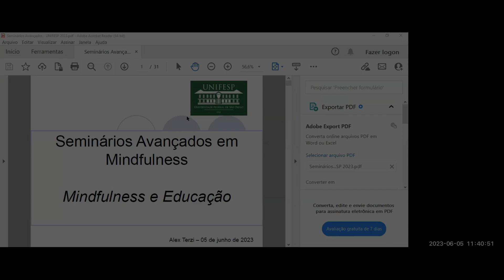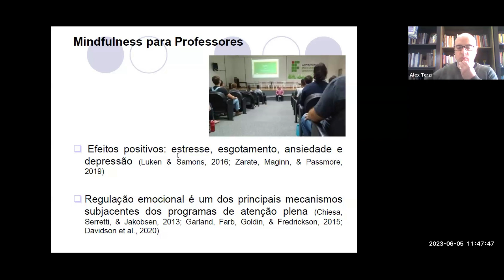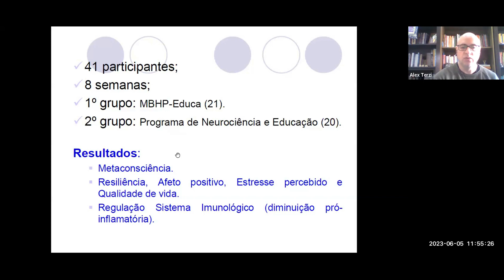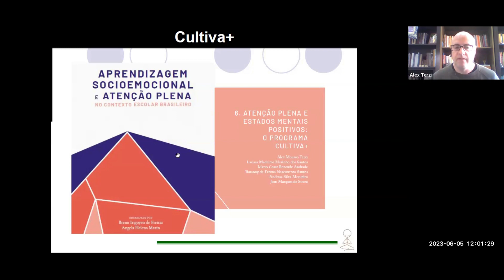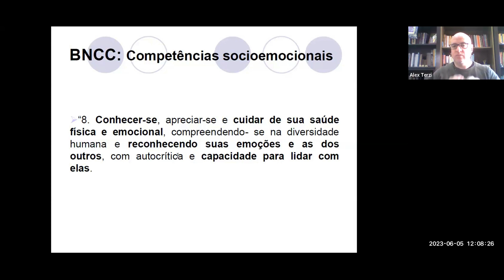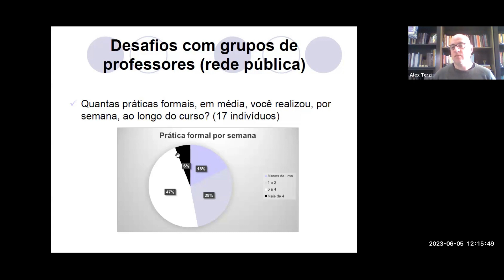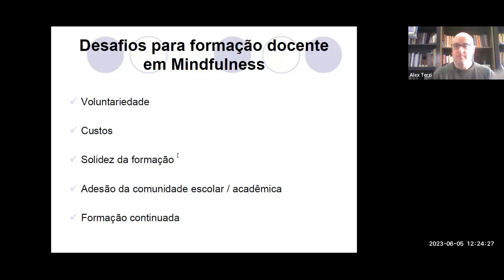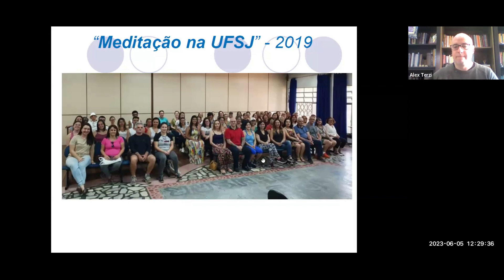Mindfulness para Escolas, Prof. Alex Terzi/ Seminários Avançados em Mindfulness 2023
Os Seminários Avançados em Mindfulness trazem as atualizações científicas e acadêmicas mais relevantes sobre os programas e intervenções baseadas em Mindfulness (IBM), com apresentação e  participação de pesquisadores e profissionais da área.

Essa atividade científica gratuita, coordenada pelo Prof. Marcelo Demarzo, além de ser uma Disciplina de Pós-Graduação vinculada ao Programa de Saúde Coletiva da UNIFESP, também é aberta ao público em geral, sendo realizada online.

As apresentações, em formato dialógico, focam em estudos científicos recentes e de atualização (meta-análises, revisões sistemáticas, e ensaios clínicos controlados e randomizados).

Bibliografia básica:

Marcelo Demarzo & Javier García-Campayo. Manual Prático de Mindfulness: curiosidade e aceitação. Editora Palas Athena (2015).

Ausiàs Cebolla, Marcelo Demarzo & Javier García-Campayo. Mindfulness e Ciência. Editora Palas Athena (2016).

 / menteaberta.  .

MAIS INFORMAÇÕES